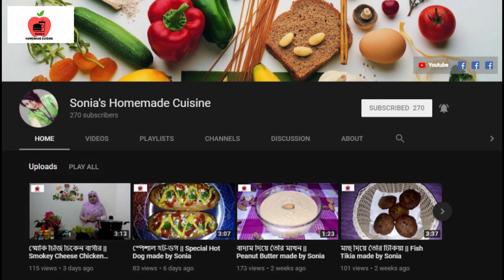ভ্যানিলা ড্রিংক্স || Vanilla Drinks made by Sonia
"Sonia's Homemade Cuisine" is an online based food blogger's channel. You can easily find all the food-related items and food information services here.